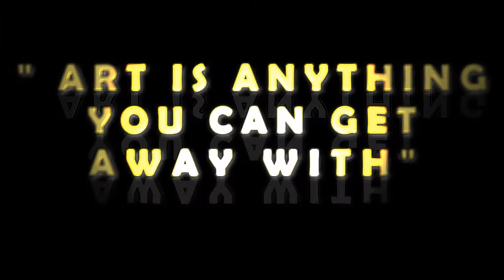Be Creative - JoJo Alex ( Photography ) - Test 01 HD 1080